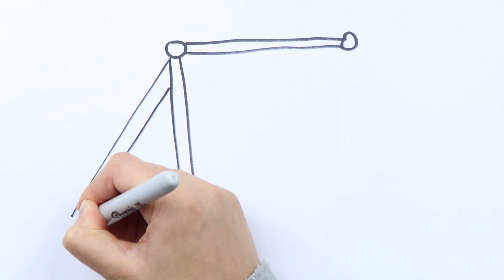How to Draw A Swing And Colouring For Kids And Toddlers || Easy Drawing of Swing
Your Queries;

drawing painting easy
christmas drawing
abcdsong
numbers1 to 20. numbers and shapes song for kids.
4#abcdsong
Learn A-Z alphabets.ABC phonics song.
kids and toddlers.Badsic English learning for
Kids.